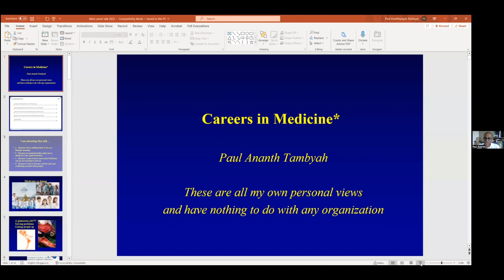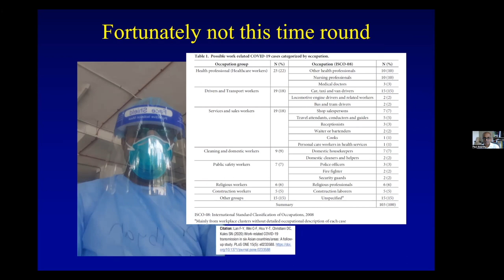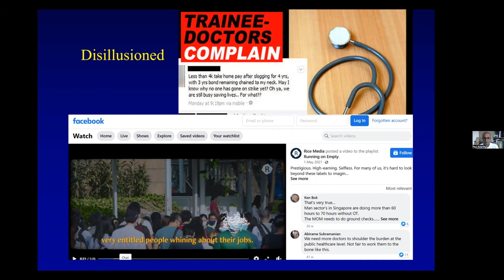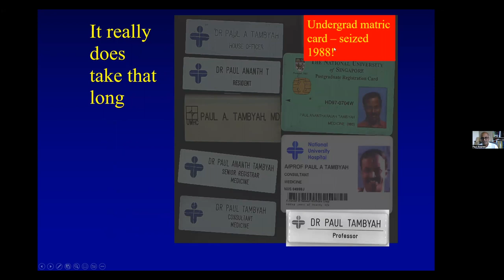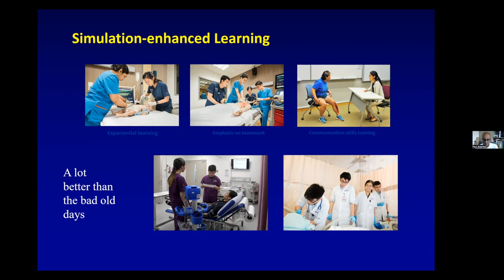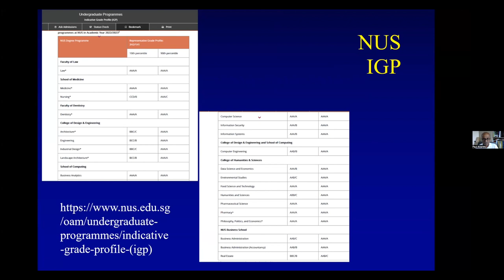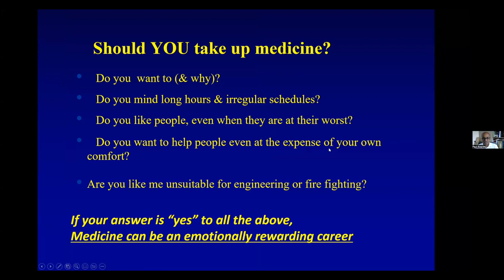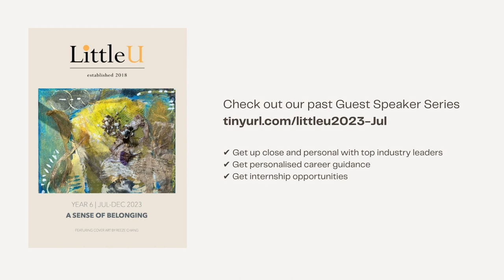Paul Tambyah (Senior Consultant, Professor in Medicine) | Little U Guest Speaker Series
Paul Tambyah talks to us about why the route to being a doctor is so arduous, the problems in healthcare, and how important it is to listen to old folks if you want to be a good doctor.

Don’t miss his wonderful Q&A: Has he ever got bitten by a patient? How does he balance work life? What keeps him at his passion?

Professor Paul Ananth Tambyah is currently a Senior Consultant in Division of Infectious Diseases, National University Hospital, Professor of Medicine at the Yong Loo Lin School of Medicine & Honorary Joint Professor at CBmE. He is currently the Secretary-General of the Asia Pacific Society of Clinical Microbiology and Infection and immediate past President of the Society of Infectious Diseases (Singapore). His past appointments include the founding head of the division of Infectious Diseases in NUS, Assistant Dean in Yong Loo Lin School of Medicine (YLLSOM), and a board member of the Society of Healthcare Epidemiology in America. His main research interests are in emerging infectious diseases and hospital acquired infection. Prof Tambyah collaborates with several CBmE Faculty on the ethics of infectious disease control and global health ethics.

About the Guest Speaker Series
The Guest Speaker Series is the most well known program in Little U. It is both a knowledge sharing and career guidance platform that gently allows children and their families to understand different paths available. We link these paths to individuals whose stories reflect the breadth and depth of their decisions, and the sacrifices involved. Come with a desire to learn from the best. In one hour, they will share their life story around the questions below, and then take questions from you.

How did you get started?
How would you advise others?
What do they need to do to get there?

We welcome students from all over the world at our Guest Speaker Series. You may sign up as a live participant or watch the recorded videos when ready. We desire to empower young people in quality career guidance and mastery of learning.

About Little U
Little U is a microschool consultancy based in Singapore. We are officially a member of MTC that enables us to help our students with a transcript towards admissions into higher learning institutions, work and insights into their personalised education.